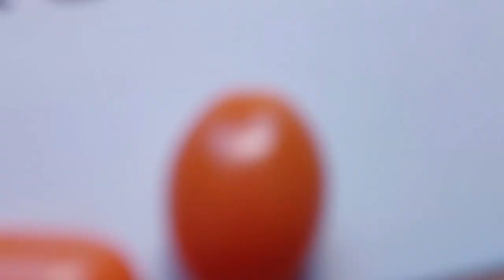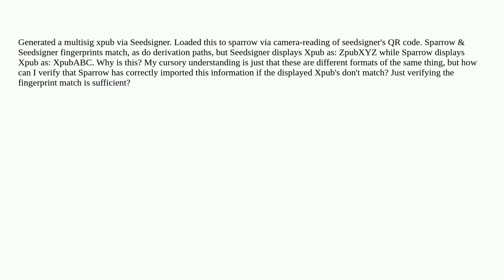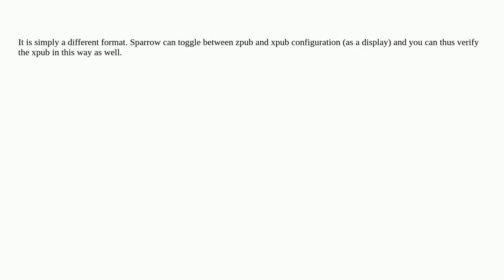Bitcoin: Zpub vs xpub not matching between seedsigner and sparrow?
Zpub vs xpub not matching between seedsigner and sparrow?

A special thanks goes out to the community

  sparrow-wallet multi-signature xpub seedsigner